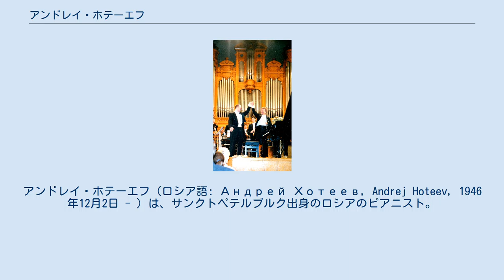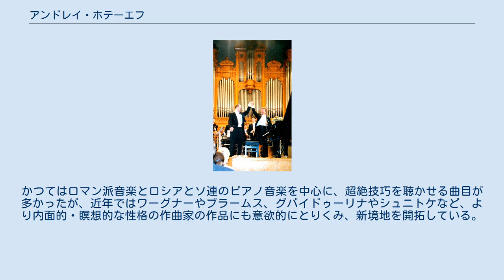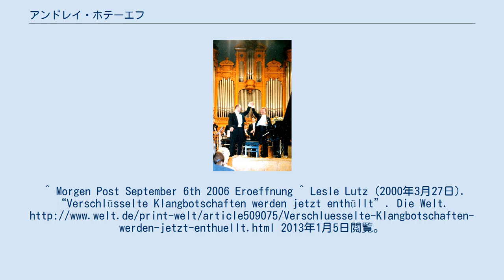アンドレイ・ホテーエフ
アンドレイ・ホテーエフ（ロシア語: Андрей Хотеев, Andrej Hoteev, 1946年12月2日 - ）は、サンクトペテルブルク出身のロシアのピアニスト。
サンクトペテルブルクで1985年6月におけるスヴャトスラフ・リヒテルとの彼の出会いはアンドレイ・ホテーエフのピアノ演奏のうまいスタイルに深い影響を与えた。
 5歳でピアノの学習を始める。
モスクワ音楽院で名教師レフ・ナウモフに師事した。
 1990年、 アムステルダムのコンセルトヘボウ、ロンドンのパーセル・ルーム、ハンブルクのライスハレにてデビュー。
 1991年4月18日、 ディ・ヴェルト 誌は彼を 「非常に優れたさのある芸術家であり、目もくらむような高度な技術と畏敬の念を起こさせる力を持った演奏家だ」と評した。
 1995年、パリのサル・プレイエルで初リサイタルを開く。
 著名なオーケストラや指揮者との共演や、ソリストとしての活動によって。
 安定した演奏技巧と豊かな情緒が特徴的で、とりわけチャイコフスキー1-4からすべてのピアノ協奏曲作品の解釈で知られており、世界各地でオーケストラと共演を続けるほか。
著名なオーケストラや指揮者との共演や、ソリストとしての活動によって、世界中で現代の偉大な演奏家の一人として知られるようになった。
 1993年以降は家族とともにドイツのハンブルクに移住している。
 アンドレイ・ホテーエフ とウラジーミル・フェドセーエフ チャイコフスキー "四つのピアノ協奏曲" モスクワ・ワールド・プレミア ムソルグスキー、チャイコフスキー、リスト、ショスタコーヴィチ、ラフマニノフ、スクリャービン、プロコフィエフ、ベートーヴェンなど多岐に渡るレパートリーを誇っている。
かつてはロマン派音楽とロシアとソ連のピアノ音楽を中心に、超絶技巧を聴かせる曲目が多かったが、近年ではワーグナーやブラームス、グバイドゥーリナやシュニトケなど、より内面的・瞑想的な性格の作曲家の作品にも意欲的にとりくみ、新境地を開拓している。
^ Андрей Хитрук “Защитник окружающей среды“ Российский музыкант № 3 (1233), апрель 2005 ^ アンドレイ・ホテーエフとスヴャトスラフ・リヒテル ^ Juergen Kesting (1998年11月12日). “Ein düsterer Romantiker”. Die Zeit. 2013年1月5日閲覧。
^ リヒテル直系の ^ ^ Berard von Günter (2006年8月29日). “Musik sehen, Farbe hören”. Hamburger Abendblatt. 2013年1月5日閲覧。
^ Morgen Post September 6th 2006 Eroeffnung ^ Lesle Lutz (2000年3月27日). “Verschlüsselte Klangbotschaften werden jetzt enthüllt”. Die Welt. 2013年1月5日閲覧。
 ^ Lutz Lesle: Review on "The Sleeping Beauty", Concerti 2012 ^ Andrej Hoteev: Bilder einer Ausstellung + Lieder und Tänze des Todes